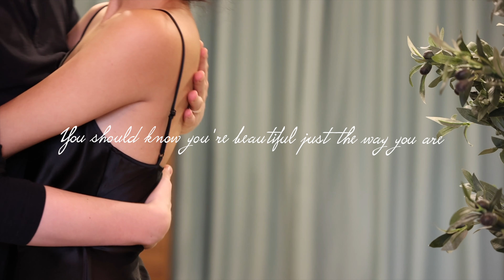"There is nothing more beautiful than being who you really are"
I admire all kinds of beauty in this world,
Keep being yourself, and one day you will shine.

Got inspired by "Scars To Your Beautiful"